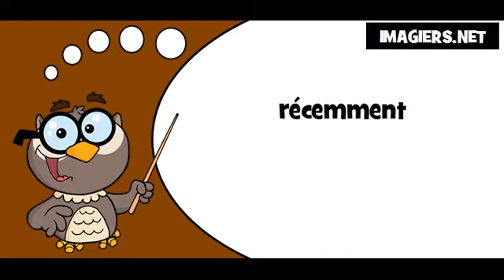Comment prononcer # récemment